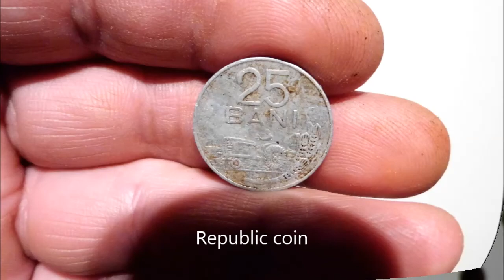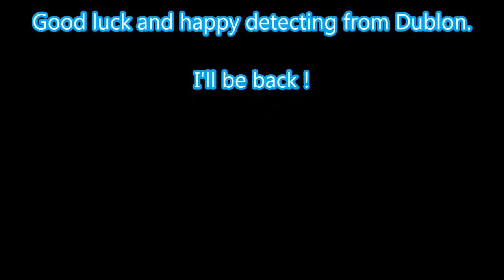Metal Detecting # 8 Observation point and guard in WW2- Detecting on the hill.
Items WW2 .
Observation point and guard in WW2.
Good luck and happy detecting from Dublon.